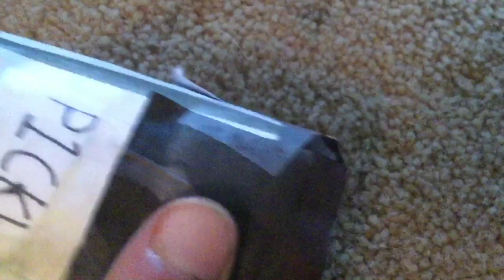Gus in Courtez 3 | Coming from Courtez